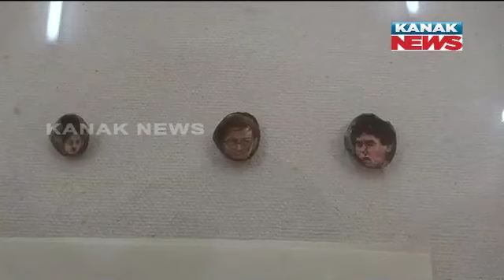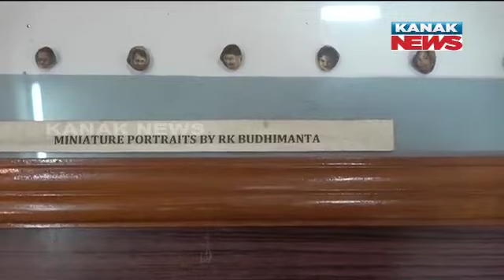Art Exhibition Conducted At Imphal's RKCS Art Museum Attract Visitors